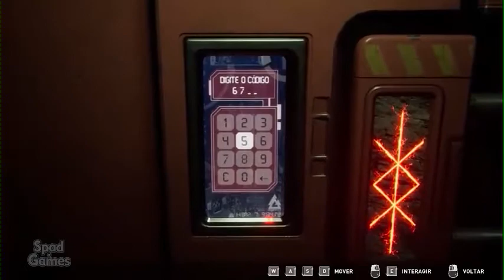Apsulov : End of Gods SCARY GAMEPLAY!!!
Today I'm trying a new game called Apsulov: End of Gods, it looks fantastic, it's very scary but I loved playing it.